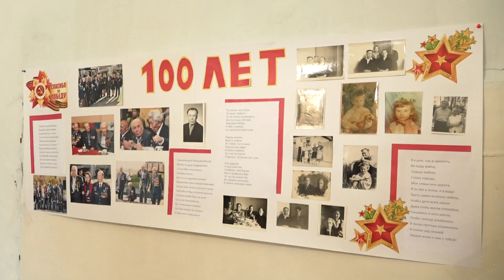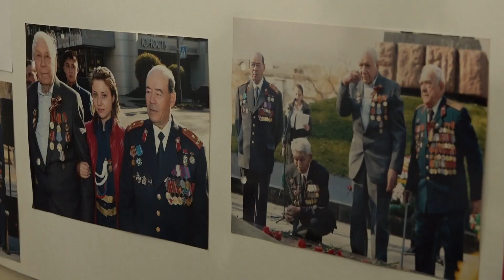Жизнь длиною в век: в Абакане чествовали ветерана ВОВ - Абакан 24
Участник Великой Отечественной Войны Николай Спиридович Спирин отметил столетний юбилей.

Поздравить фронтовика с круглой датой приехали руководители города и республики. Николай Спиридонович – единственный в Хакасии солдат Пирятинской дивизии, он уходил на фронт из Абакана в далеком 1942 году.

В день рождения ветерану вручили орден за «Заслуги перед Хакасией» и сертификат на 100 тысяч рублей.